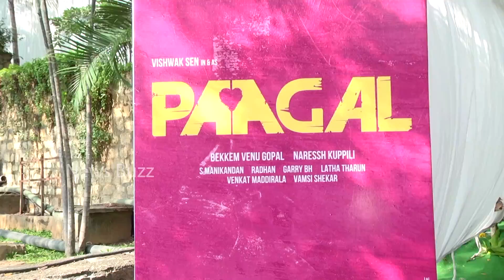Vishwaksen Comments On Media | Vishwaksen's New Movie Launch | Paagal | News Buzz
Vishwaksen Comments On Media. Paagal Movie Launch.